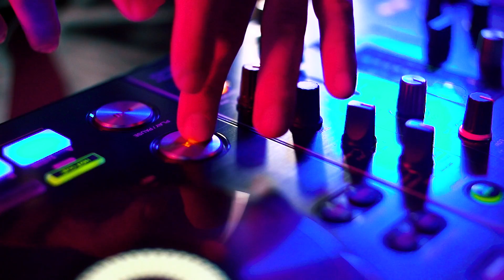COOLHUNTERS Semifinále 2017 – František Šalanda (Music)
František Šalanda pochází z Hradce Králové a je mu 22 let. K saxofonu se dostal poprvé před třinácti lety. Jeho největší devízou je neobvyklá kombinace hraní na saxofon a mixování hudby. Díky této kombinaci vznikla jedinečná ona man show se kterou baví publikum. Zaujal Tě Franta? Hlasuj pro něj na